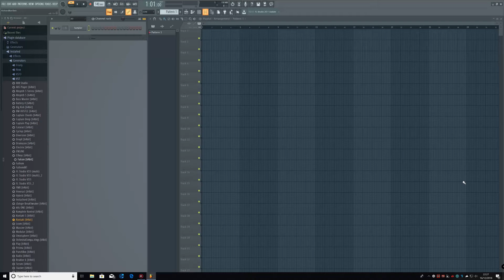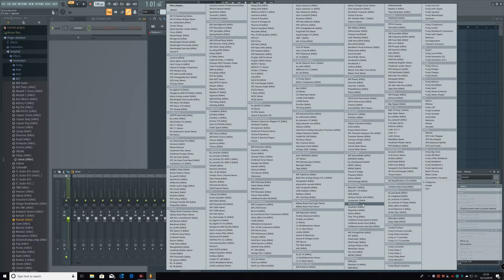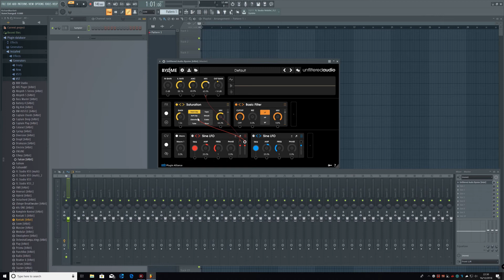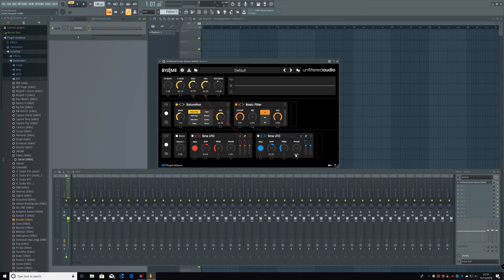Specops + Byome 1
interactive locations off to cursor.